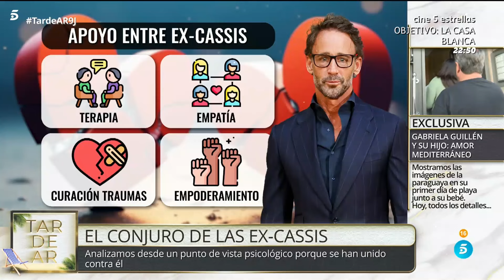¿UNIRTE CON LAS EX DE TU EX? CASO ÁLVARO MUÑOZ ESCASSI |Psicóloga Lara Ferreiro